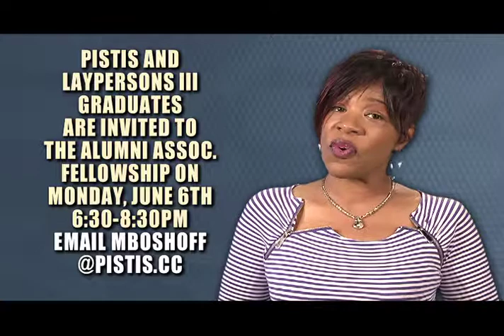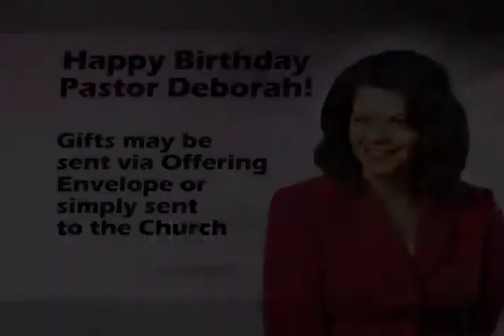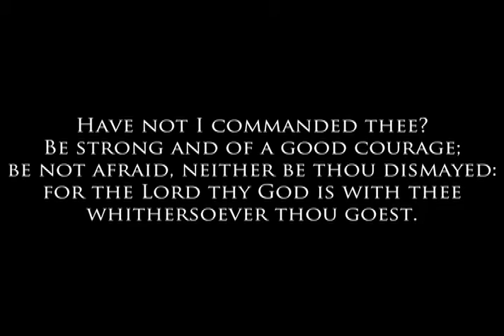The Feed - 5/22/2016